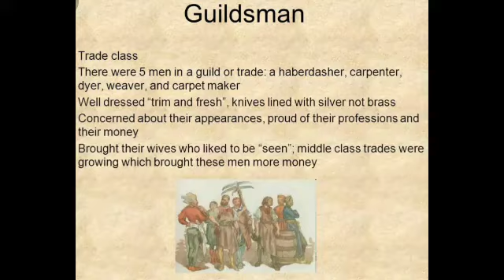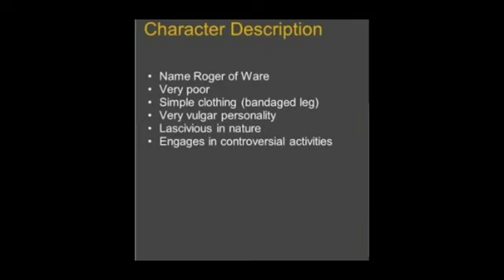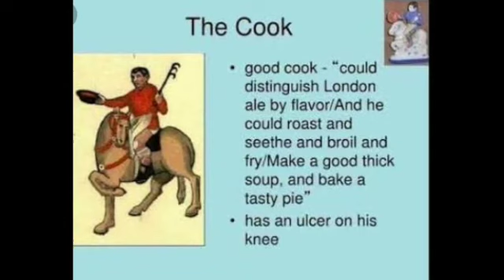The Cantebury tale character's in Tamil (The Guildsmen and The Cook)